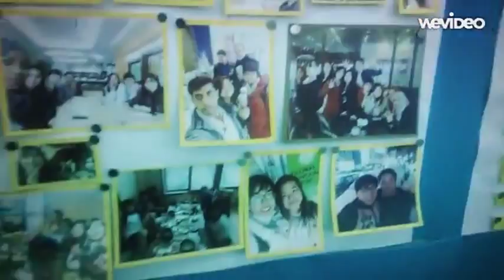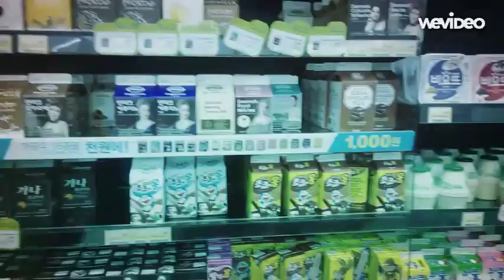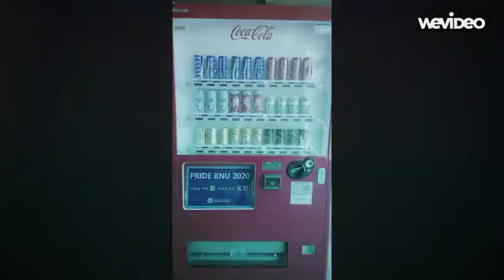[Talk! Talk! Korea 2016] Kongju Korean University / Universidad en Corea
Kongju University life experience at 2015-II summer. First week. Dormitories, street, food, games, friends